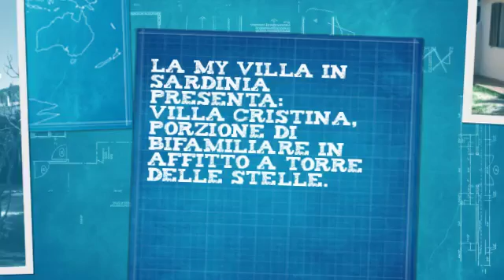Porzione di bifamiliare in affitto a Torre delle Stelle, Sardegna